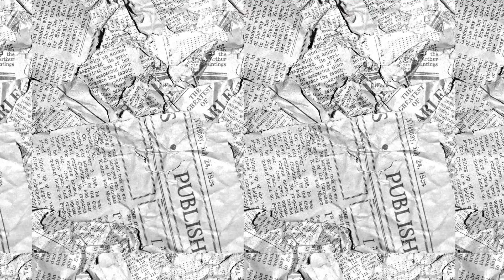هي السعادة رد فعل ؟! طيب أنت عرفت توصل للسعادة ؟